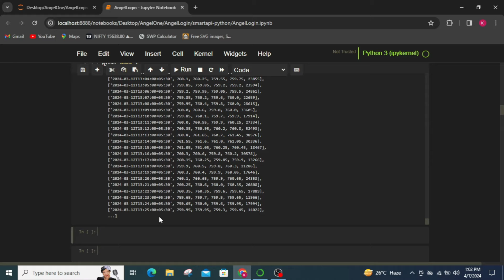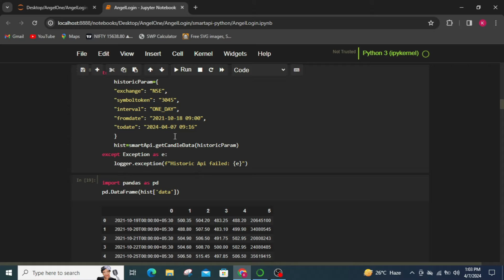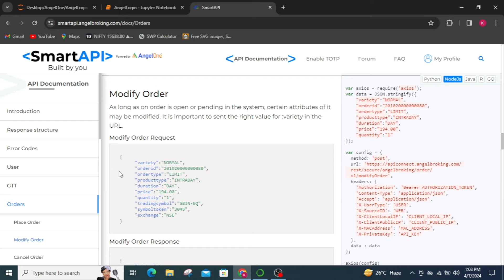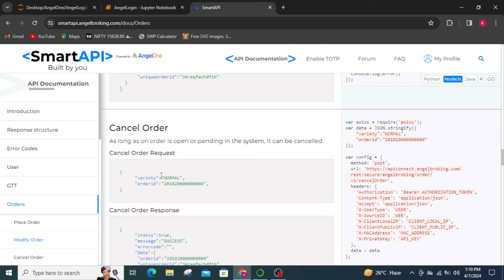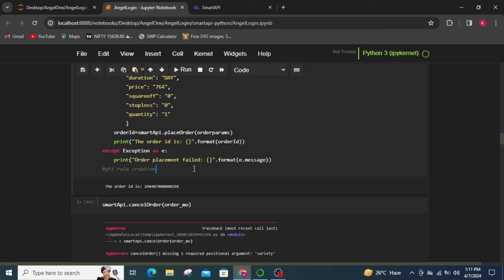Algo Trading With Angel One smartApi, Order Placement Part-2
in this video we will learn how to place orders with angel one smart API.